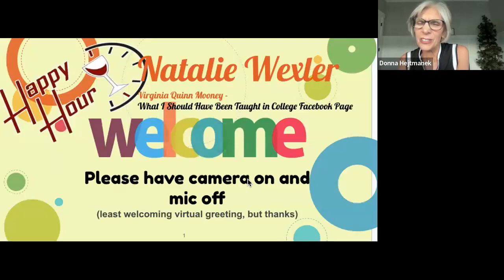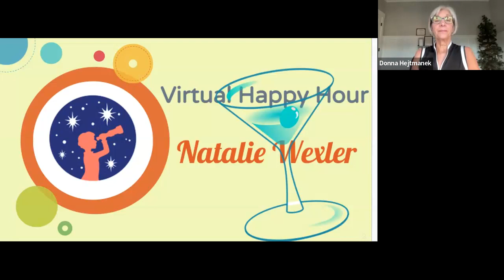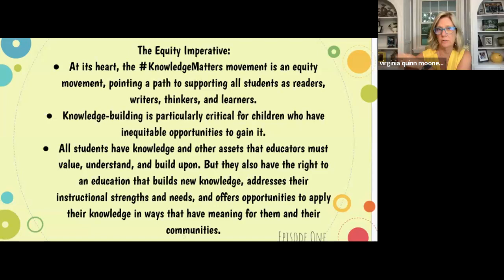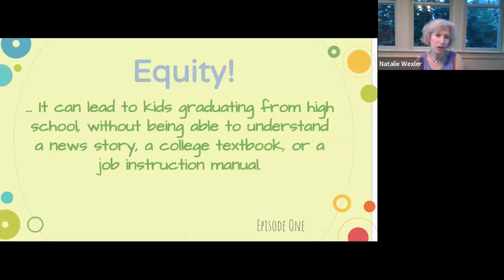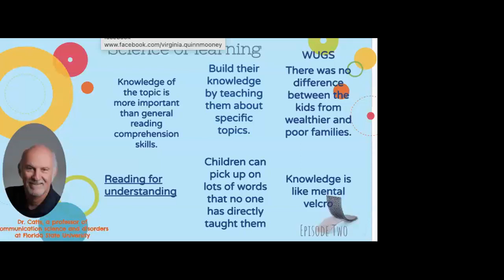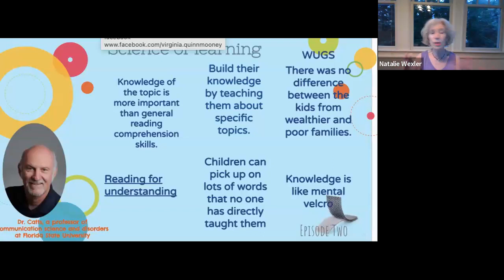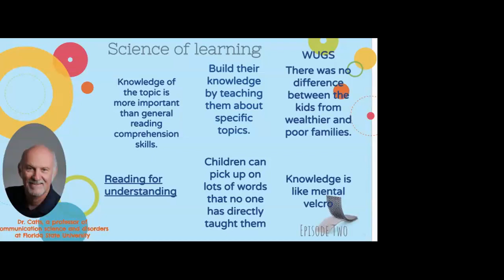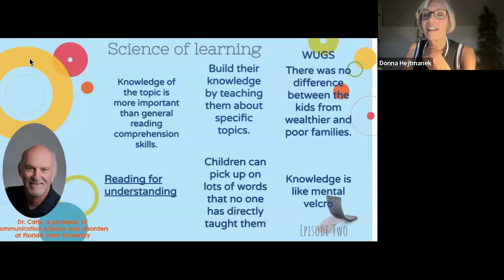Natalie wexler Knowledge Matters Campaign Session One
Pull up a chair and listen as Natalie provides the history behind the podcast as well as dives deeper with us